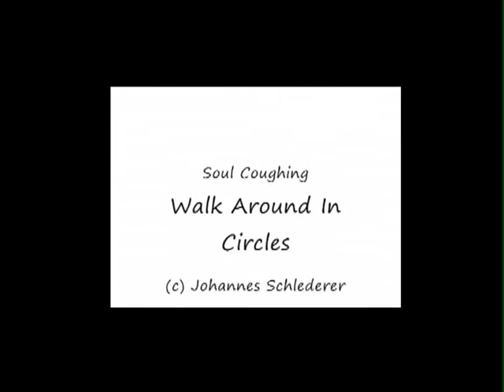Third Places: Walk around in circles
Im Rahmen der Initiative „Hunger auf Kunst und Kultur" startete das Architekturzentrum Wien in Kooperation mit Job Transfair und NOMAD.theatre das Projekt „Lebensräume. Third places, an dem im Sommer 2009 insgesamt rund 35 langzeitarbeitslose Jugendliche teilnahmen.